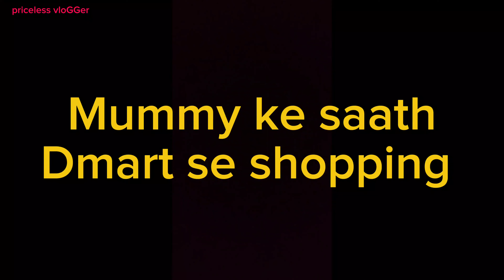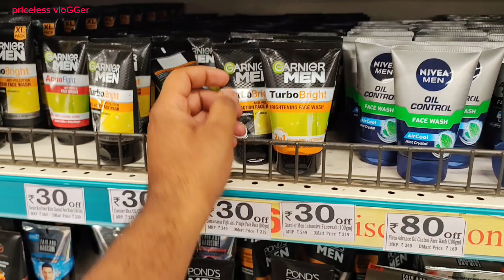shopping in Dmart with Mummy g😍❤️